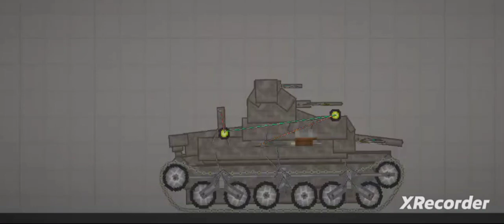m3 lee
i'm not verified to youtube yet